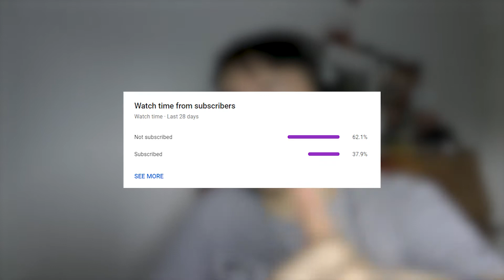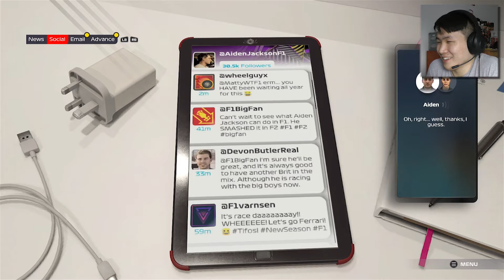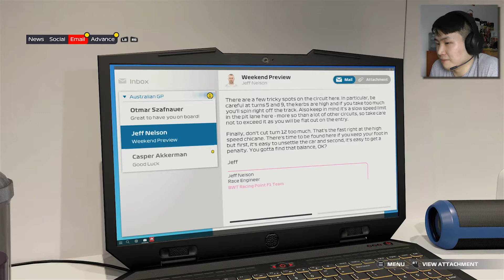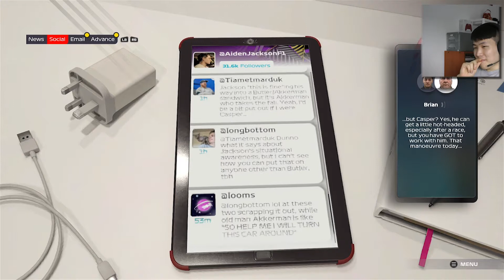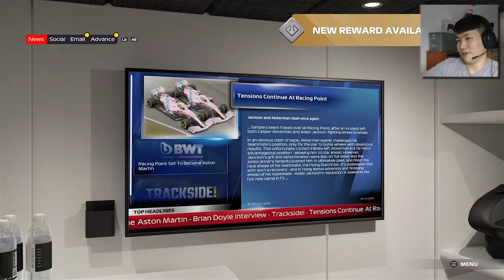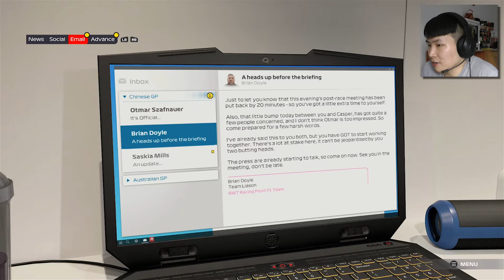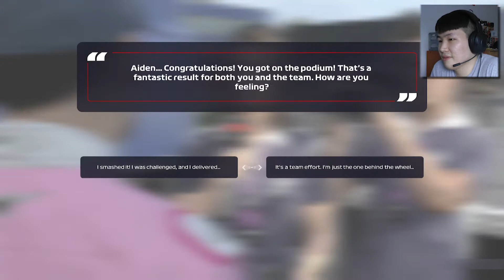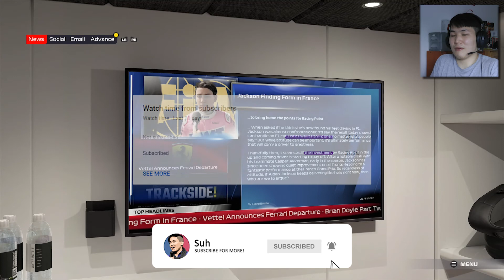THE ROOKIE'S STORY BEGINS! | F1 2021 Braking Point Story Mode (Part 1)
The long anticipated "Braking Point" Story Mode on F1 2021 is now here on the channel! Enjoy the hour-long episode of a thrilling F1 story!